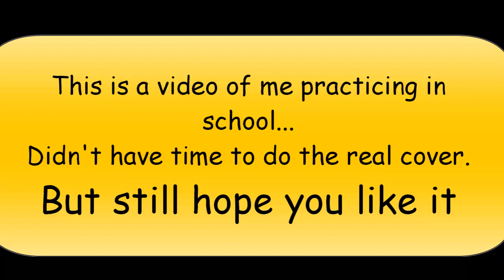The Beatles - Come Together Guitar Cover (I'm in the Band Contest)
This is a video my friend took of my practicing, i didn't have enough time to make a real video because school was over...hopefully you still like it. I'm going to enter this in Camp Jam's I'm in the Band Contest.